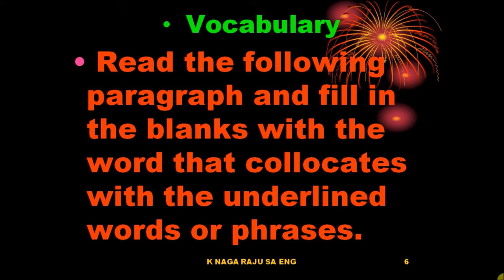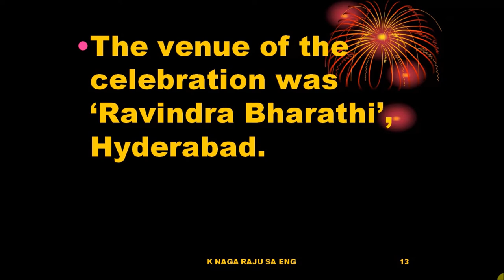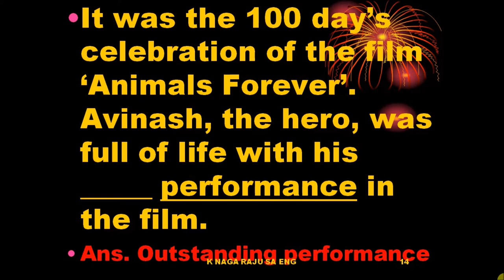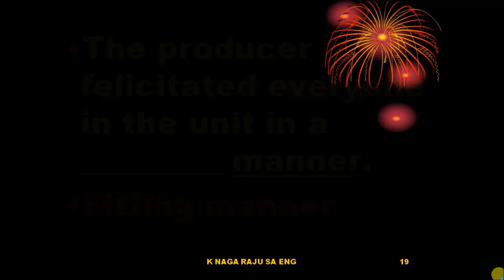RENDEZVOUS WITH RAY VOCABULARY 2